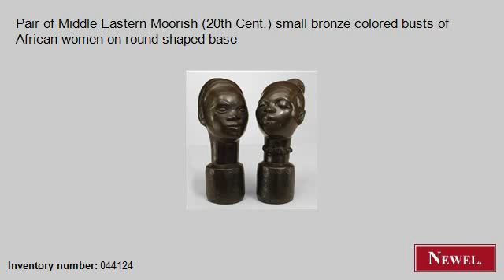Antique Pair of Middle Eastern Moorish (20th Cent.) small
- Newel.com: Antique Pair of Middle Eastern Moorish (20th Cent.) small bronze colored busts of African women on round shaped base (Middle Eastern, Moorish/Syrian, figure, bust, marble) (Newel Art and Antiques, New York City)